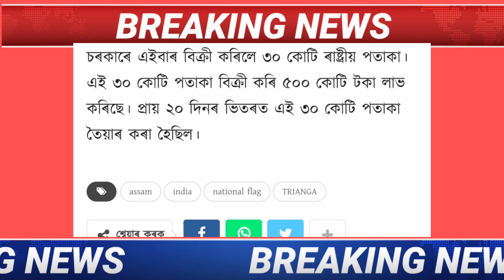আজিৰ সন্ধিয়াৰ গুৰুত্বপূৰ্ণ খবৰ।চৰকাৰৰ গোপন তথ্য ফাস।৩০কোটি তীৰংগা পৰা ৫০০কোটি ধন। Assamese News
Details

এইটো Channelৰ যোগেদি দিয়া video ৰ contentসমূহ
*Ahsec আৰু Sebaৰ Latest update ৰ video
*Hs exam ৰ important questions আৰু Answers
*Hs 2ndৰ important questions and answers
*Hs 1st year ৰ important questions and answers
*Hs and hs exam syllabus, routine etc.
*Hslc exam latest updates
*hslc ৰ all subject important questions and answers
*all India latest job updates
*latest govt information
*Assam educational news
*scholarship information

                Video টো watch কৰাৰ বাবে
                              ধন্যবাদ 🙏